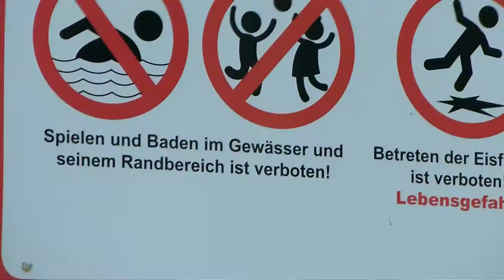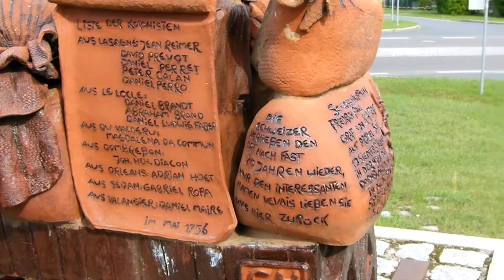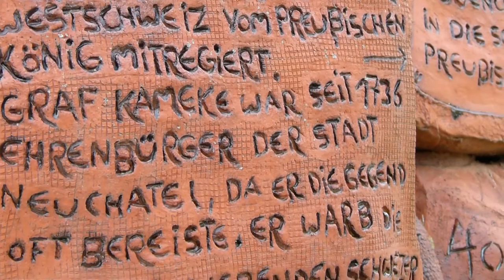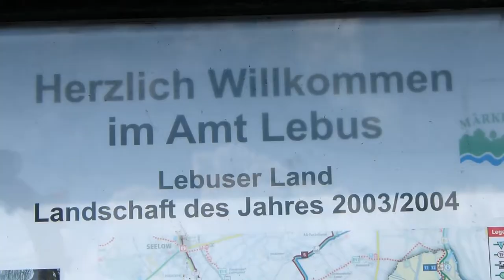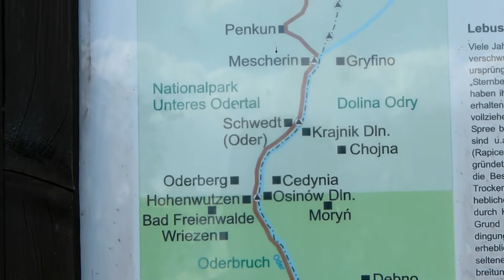Spreewald, Lebus, Oder, unterwegs im Mini Van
Zurück im Osten, dies ist meine kleine Serie, in der ich einfach Einfach einige Ecken von Ost - Deutschland bereise.
Dabei durfte ich tolle Plätze für die Übernachtung im Auto nutzen, die sich ergaben oder per App anboten.
Dieses Mal ging es an die polnische Grenze, der Oder - Neiße Grenze bei Lebus nahe der Stadt Frankfurt/Oder im Märkischen Kreis.
Eine tolle Erfahrung mit viel erlebten und wunderbaren Bekanntschaften bei  dieser kurzen Reise.
Ein Warum ist nie gefragt gewesen, ein Jetzt ist das Motto der Fahrt durch Deutschland.